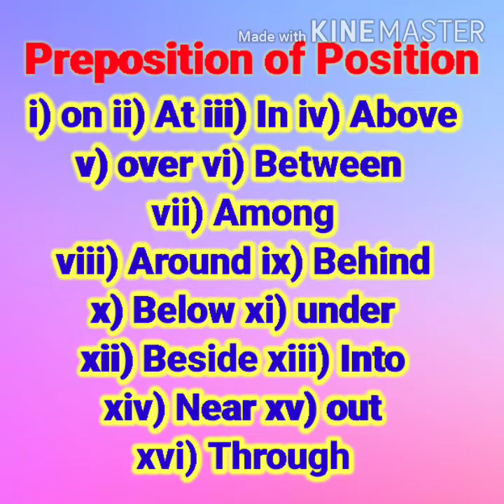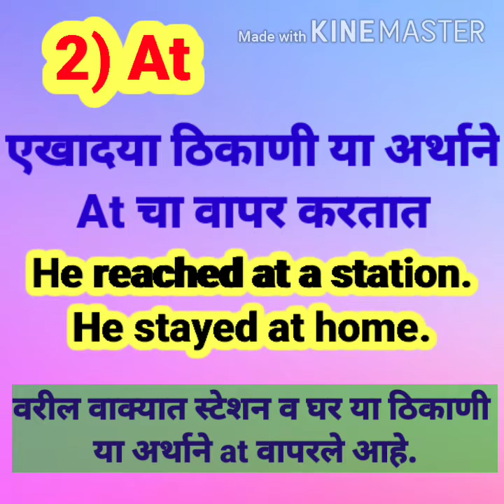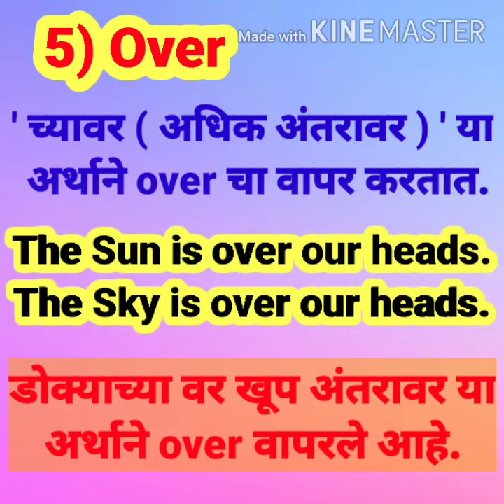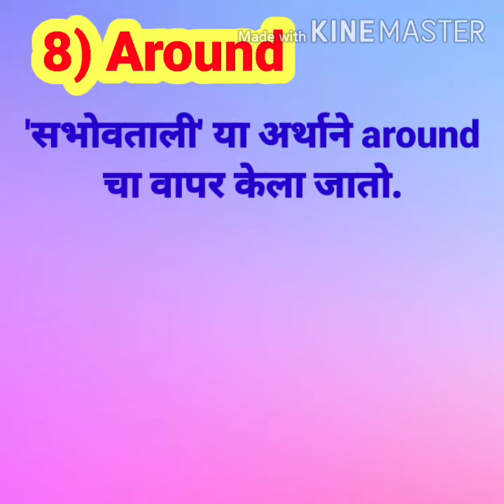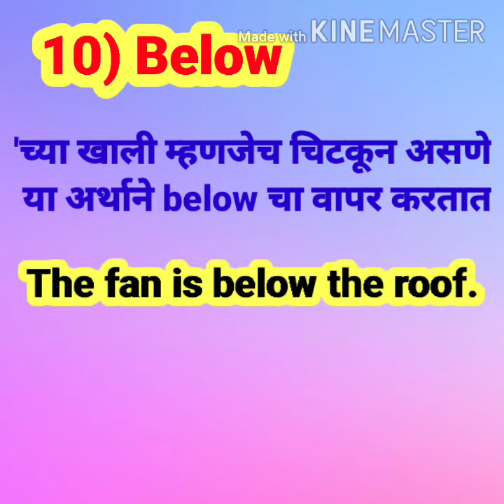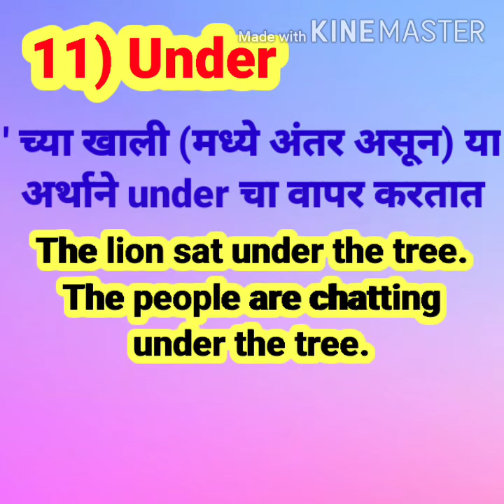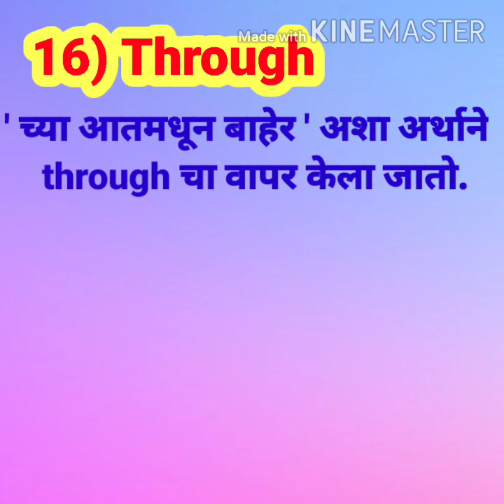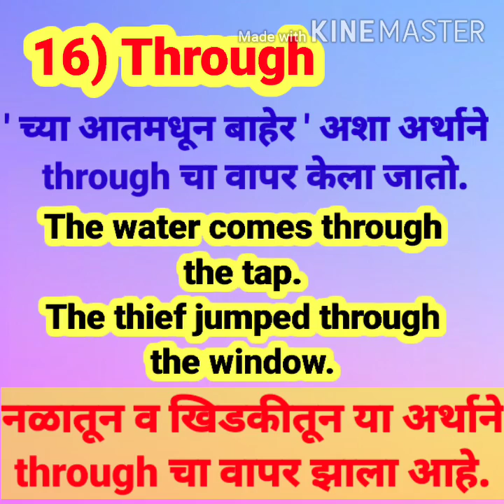"Preposition of position "englishgrammar